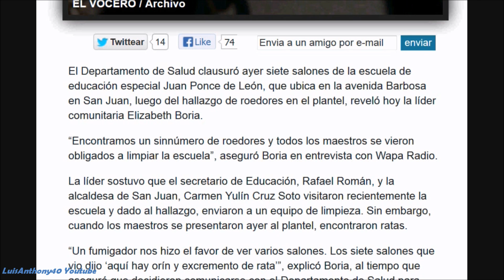Caos, Ratas y Desastre Inicio Clases 2013 Puerto Rico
Bajo la administración del supuesto nuevo camino, nuevo amanecer y SIN excusas del gobernador Alejandro Garcia Padilla. El primer día de clases en la educación pública de Puerto Rico Agosto 6, 2013 fue un FRACASO TOTAL. Inicio, con una Invasión de ratas gigantes, excrementos de ratas y de palomas, y orín, portadores de la bacteria mortal Leptospirosis. Esto impidió que iniciara las clases en la escuela de educación especial de Río Piedras y otros. Además sin nombrar aun, cientos de maestros, directores escolares y cientos de empleados de comedores escolares, la cual impidió, que algunos estudiantes no tuvieran desayuno ni almuerzo el día de hoy. El secretario de Educación, Rafael Román Meléndez trato de justificar, minimizar su ineptitud y su irresponsabilidad, por no tener listas todas las escuelas de Puerto Rico. ► PUBLICADO POR: